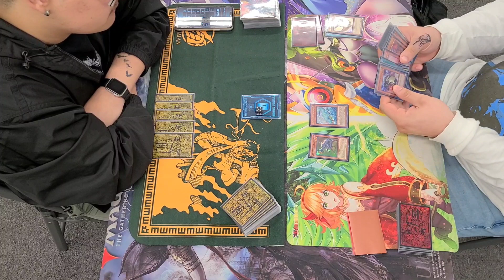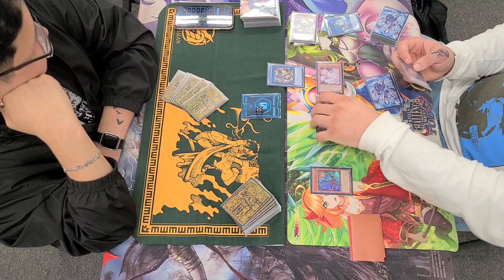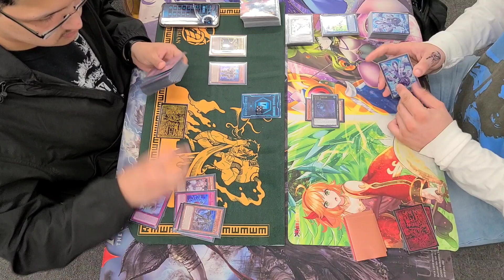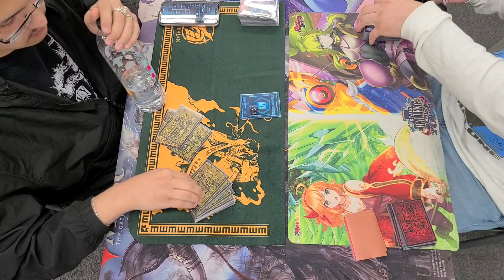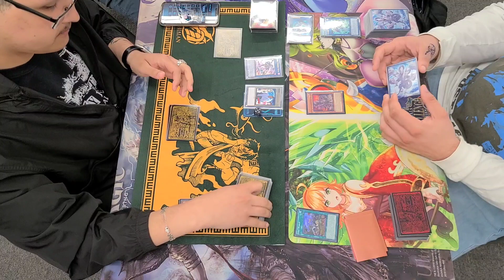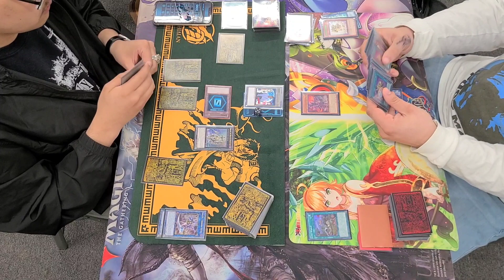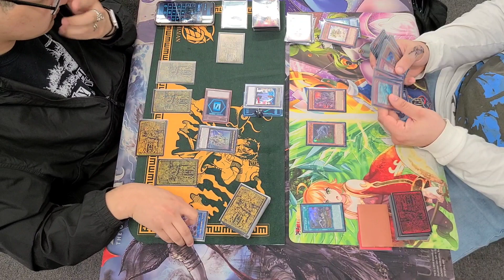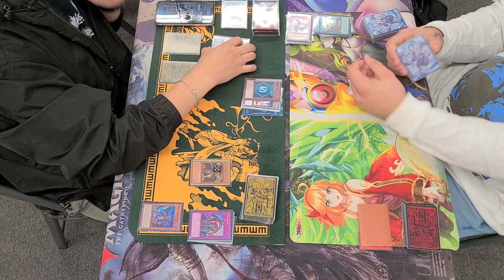Rivals Yugioh! Final Round: Orcust Eldlich VS Dinosaurs